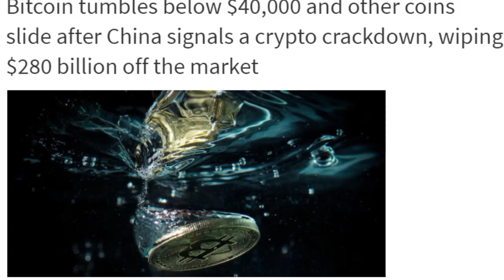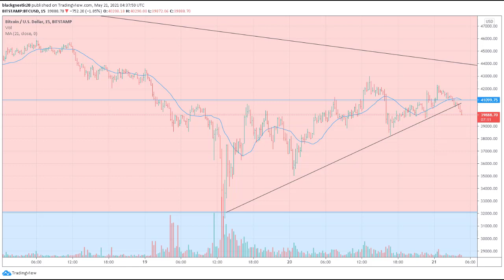The Bitcoin downturn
Bitcoin tumbles below $40,000